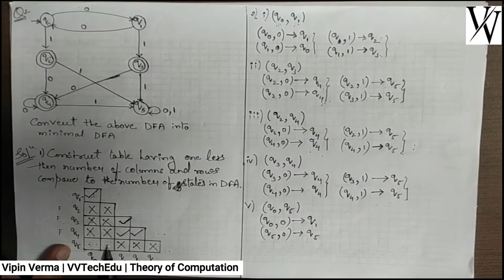65.(Myhill-Nerode Theorem)Minimization of DFA With Example-2|TOC (Theory of Computation)|Vipin Verma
Myhill-Nerode Theorem
Minimization of DFA
Minimum state DFA
Table filling method
Closure properties of Regular Language with example
Union
Concatenation
Complement
Intersection
Kleen Closure
Positive Closure
Difference
Reversal
Homomorphism
Inverse Homomorphism
Regular Language with example
Regular Set with example
Regular Expression with example
Regular Expression properties
Regular Expression identities
Formal Languages with example
Finite Language with example
Infinite Language with example
Finite Set with example
Infinite Set with example
Regular Expression to Finite Automata with example
Regular Expression to Deterministic Finite Automata with example
Regular Expression to Non-Deterministic Finite Automata with example
Regular Expression to DFA with example
Regular Expression to NFA with example
Regular Expression to ε-NFA with example
Regular Expression to epsilon NFA with example
Finite Automata to Regular Expression with example
Deterministic Finite Automata to Regular Expression with example
Non-Deterministic Finite Automata to Regular Expression with example
Arden's Theorem for Regular Expression with example
Problem Statement to Regular Expression with example
Regular Expression to Problem Statement with example
Finite Automata TOC (Theory of Computation)
Notations of Finite Automata
Initial state Finite Automata
Final state Finite Automata
Transition in Finite Automata
Types of Finite Automata